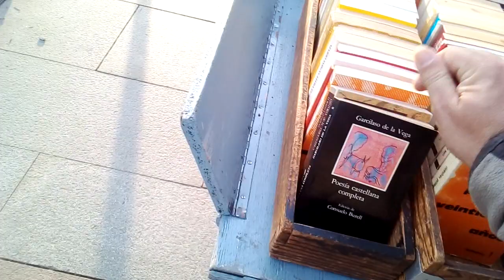ENTRE PIO Y CLAUDIO